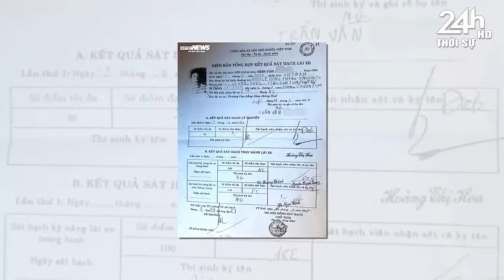Tin nóng nhanh và chính xác nhất hôm nay//Tin nóng Việt Nam Mới Nhất Hôm Nay